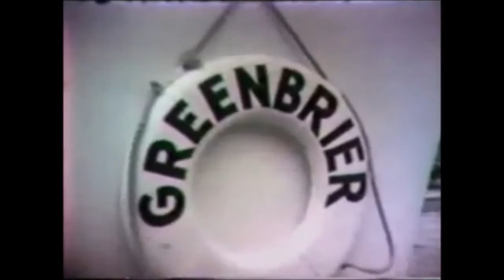Katherine Rawls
Katherine Louise Rawls (June 14, 1917 – April 8, 1982), also known by her married names Katherine Thompson and Katherine Green, was an American competition swimmer and diver. She was the United States national champion in multiple events during the 1930s.